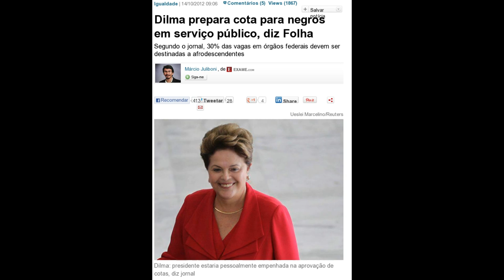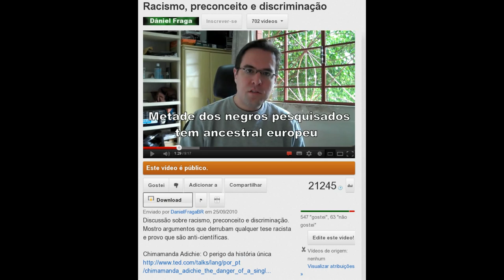Negros precisam de muleta estatal?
Pouco a pouco o movimento negro e os negros que apoiam cotas e todo tipo de benefícios baseado na cor da pele (já que pelo jeito não possuem outro critério para vencer na vida) vão se infiltrando no estado e conseguindo aprovação de políticas e regras racistas para benefício próprio, prejudicando o resto da população.

Dilma prepara cota para negros em serviço público, diz Folha
Segundo o jornal, 30% das vagas em órgãos federais devem ser destinadas a afrodescendentes

No Senado, movimento negro cobra cotas para bolsas no exterior

Estudo genético indica que ser humano moderno surgiu no sul da África

Economista americano Walter Williams defende a política de livre mercado

Thomas Sowell analisa as políticas de ação afirmativa ao redor do mundo

Complemento:
As mulheres ganham menos do que os homens?